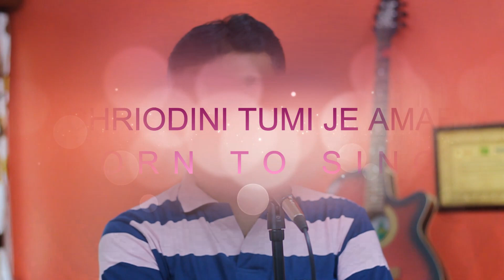Chirodini Tumi Je Amar || Kishore Kumar || Covered By Kaushik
I have tried to sing this very melodious song of Kishore Kumar and its a TRIBUTE to him. Please listen and enjoy. Expecting subscription this channel to give an opportunity for next performance.

Stay blessed always and Peace !